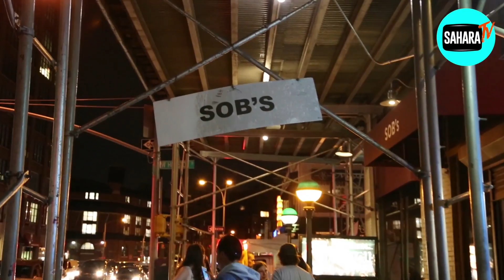Yemi Alade's 'Mama Afrique' EP Listening Party, Feat. DJ Tunez, Maria Borges + Sira Kante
The Nigerian Afropop artist discusses the reason behind her new project, as she shares a few selections from her EP "Mama Afrique."